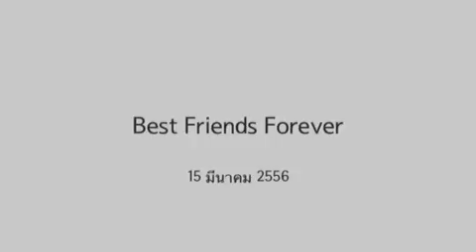Best Friend Forever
เพื่อนคนแรกและตลอดไป ถึงจะแยกย้ายกันไป มิตรภาพของเราก็จะยังอยู่ในใจเสมอ คิดถึงนะค่ะ ณาโณ แม่หยี